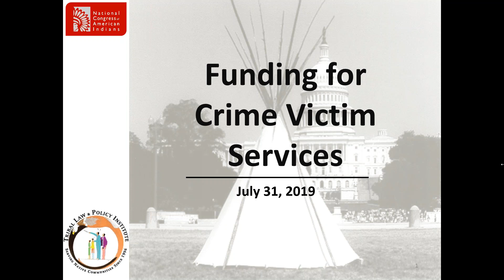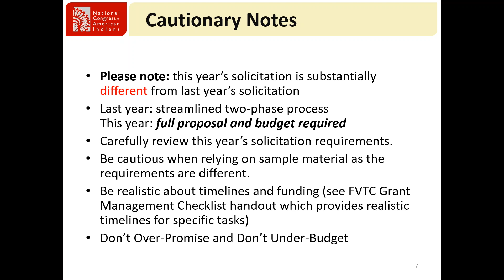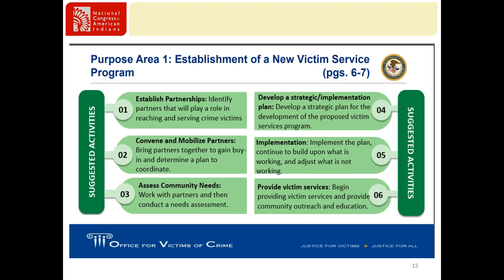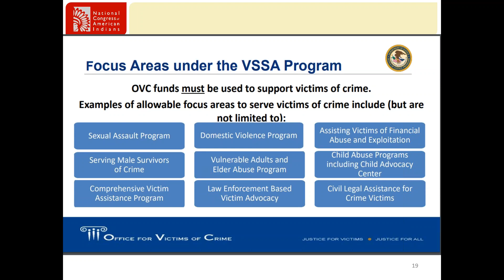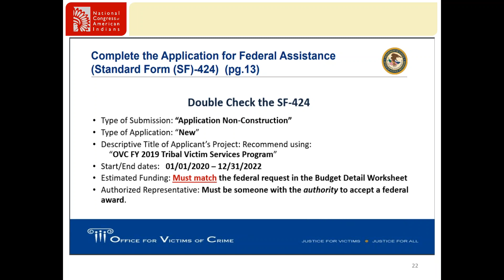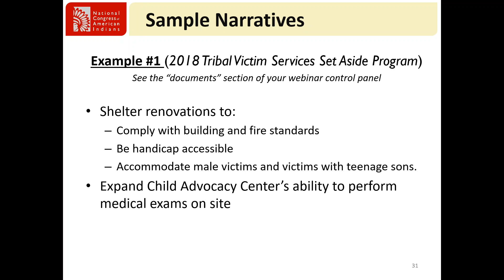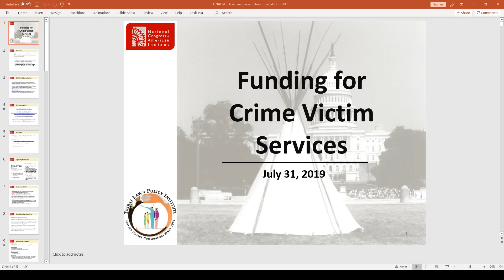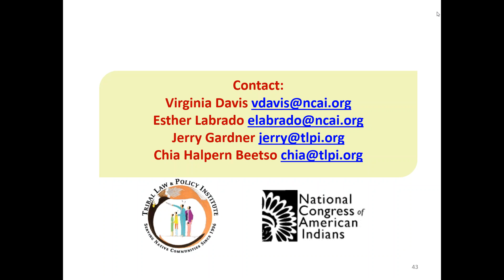OVC FY19 Tribal Victim Services Set Aside Program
The National Congress of American Indians (NCAI) and the Tribal Law and Policy Institute (TLPI) – in collaboration with the Office for Victims of Crime (OVC) - held a webinar to discuss and answer questions concerning the OVC grant solicitation to distribute at least $90 million to tribal governments for crime victim services.

For the past two years, Congress has set aside hundreds of millions of dollars for tribal governments to meet the needs of crime victims in tribal communities. Unfortunately, the Justice Department’s attempts to administer this funding last year resulted in 20 percent of the tribal set aside funds remaining unobligated and being returned to the U.S. Treasury. NCAI and TLPI both encourage all tribal nations to consider applying for this funding in order to underscore the importance of this funding to tribal communities and to ensure that the Justice Department is able to fully obligate the funds this year.

The grant application deadline is August 16, 2019. All tribal nations, including tribal nations who received funding through this program last year, are eligible to apply for this funding.

The funding can be used for a wide range of activities related to meeting the needs of crime victims in tribal communities, including but not limited to:

•     Needs assessment
•     Strategic planning
•     Program development and implementation

Tribal nations do not need to be exercising criminal jurisdiction or have a criminal court to apply for these grant funds.

Please note that this year’s OVC solicitation – which requires a full proposal and complete budget - is substantially different from last year’s solicitation which was a two-part process, with two different deadlines. This year’s solicitation requires applicants to apply under one of two purpose areas:

1. Purpose Area 1: Establishment of a New Victim Service Program, or
2. Purpose Area 2: Coordination and Expansion of Existing Victim Service Program.